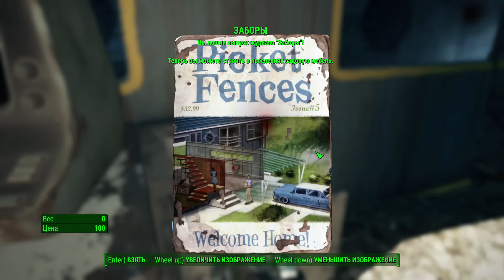Беспокойные воды [Fallout 4] #18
✔ Я – единственный выживший из убежища 111, оказавшийся в мире, разрушенном ядерной войной. Каждый миг я сражаюсь за выживание, каждое решение может стать последним. Но именно от меня зависит судьба пустошей. Добро пожаловать в Fallout 4!